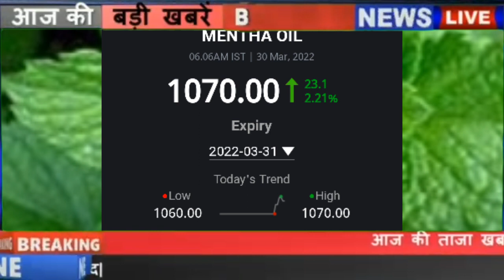30 march 2022 piprment oil rate today||आज शिबाली भाव||30 मार्च 2022 Mentha price